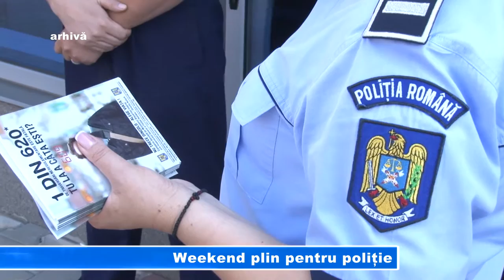Weekend plin pentru poliție